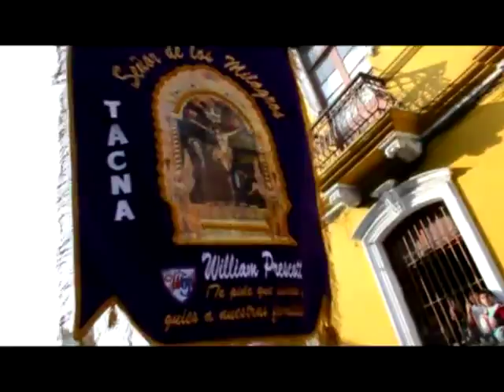WILLIAM PRESCOTT - PROCESION DEL SEÑOR DE LOS MILAGROS EN LIMA 2013